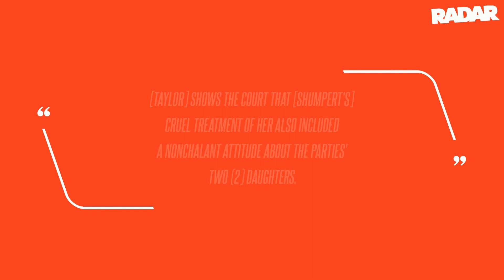'Heinous Behavior': Teyana Taylor Accuses Estranged Husband Iman Shumpert of 'Deception,' Leaking Di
According to court documents obtained by RadarOnline.com, Taylor opposed Shumpert's effort to strike certain allegations including her claim of "cruel treatment" as a reason for the divorce to be granted. [Shumpert] does not always act in the best interests of the parties' minor children," Taylor claimed in court documents. Her lawyer wrote, "Instead, [Shumpert] decided to try this divorce case in the court of public opinion with [Shumpert's] false narratives. Regarding Shumpert's effort to strike certain allegations, Taylor's lawyer argued, "[Taylor] recognizes and understands that [Shumpert] does not want this Court to consider his heinous behavior, but the litany of applicable case law that this Court must use in reaching its decision about the equitable division of marital assets is clear.